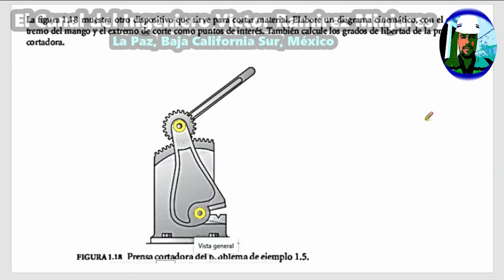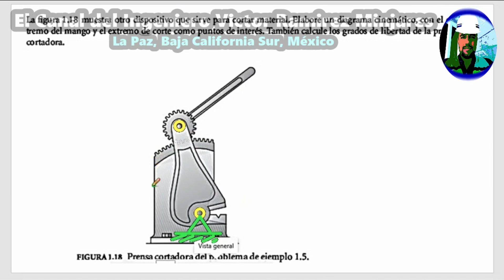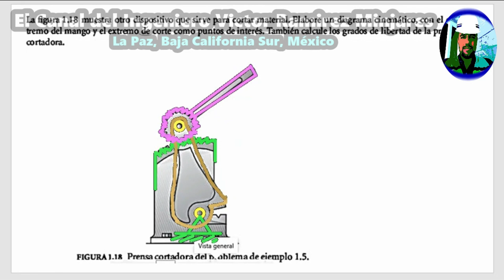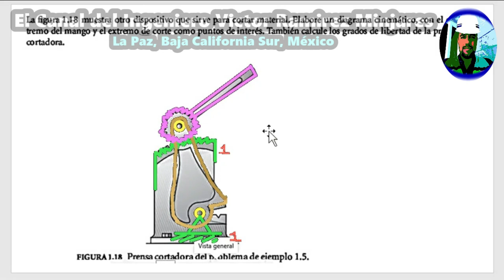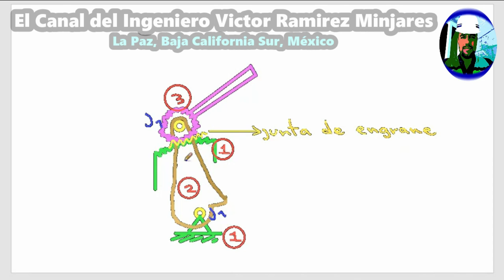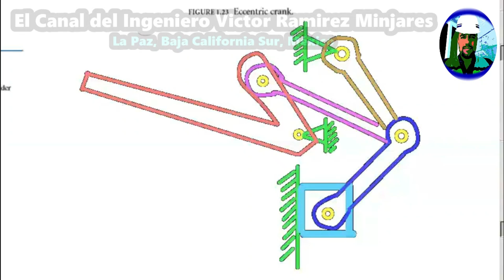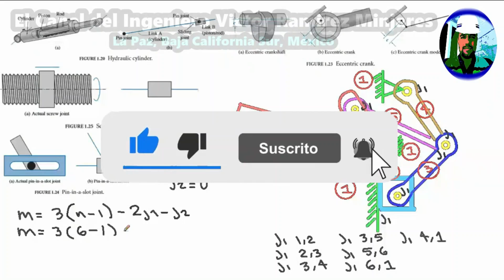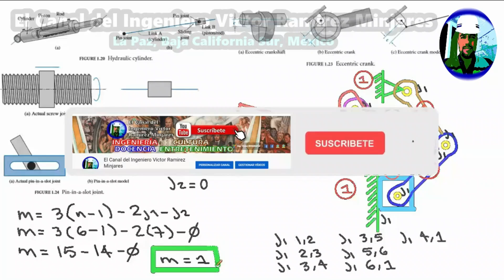Cálculo de la MOVILIDAD [ GRADOS DE LIBERTAD ] en MECANISMOS ( Ejercicios )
Si este video te fue ÚTIL o TE GUSTÓ y deseas AGRADECER o APOYAR realizando alguna DONACIÓN ECONÓMICA $ al canal, lo puedes realizar con confianza, depositando lo que usted considere a la cuenta bancaria de nuestro canal de YouTube a través de los siguientes datos:

- Cuenta BBVA || Nombre del cuentahabiente:
VICTOR RAMIREZ MINJARES.
- Cuenta BBVA || Clave Interbancaria CLABE:
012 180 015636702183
- Cuenta BBVA || Código SWIFT (código necesario para transferencias internacionales)
BCMRMXMMPYM
- Cuenta BBVA || Número de tarjeta de débito de la cuenta (a este número puedes realizar depósitos vía Tienda OXXO o directamente en la ventanilla de BBVA):
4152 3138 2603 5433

¡ Muchas gracias por tu apoyo!, puedes donar la cantidad que gustes, te agradezco de antemano tu apoyo, tu donación es bienvenida y nos ayudará mucho a SEGUIR CREANDO MÁS Y MEJORES VIDEOS que pueden ser útiles PARA TI o PARA LA COMUNIDAD ESTUDIANTIL EN YOUTUBE, con confianza puedes solicitarnos algún tema para algún futuro video, a través de tu comentario en la caja de comentarios o puedes enviarnos un correo electrónico a